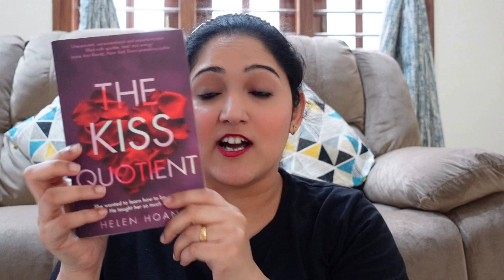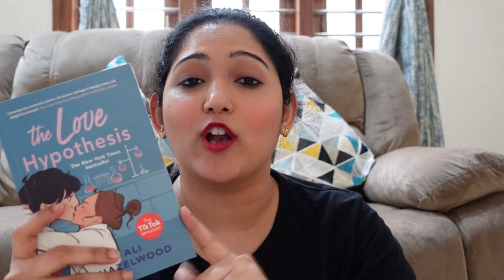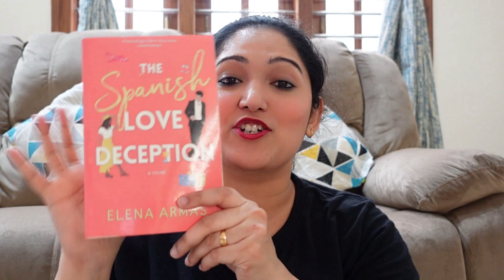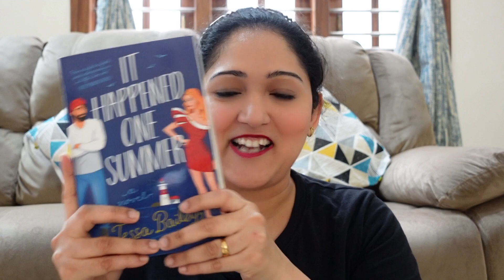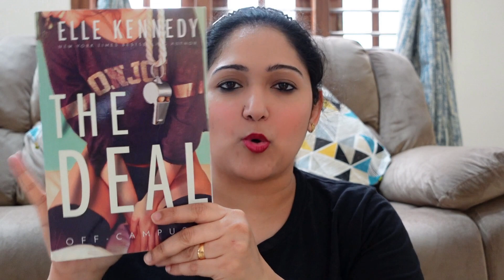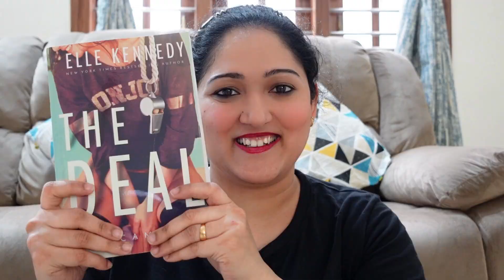Romance Book Recommendation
Hello Friends,
I am Kavana. I make content on books, skincare makeup & cooking.